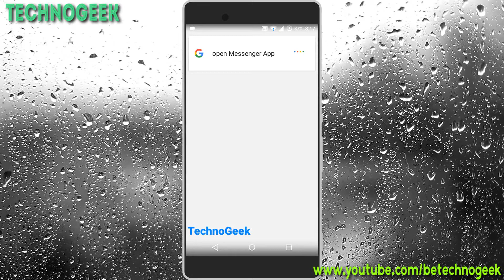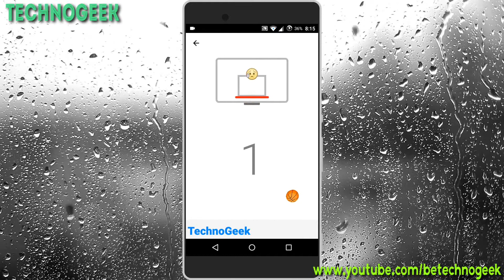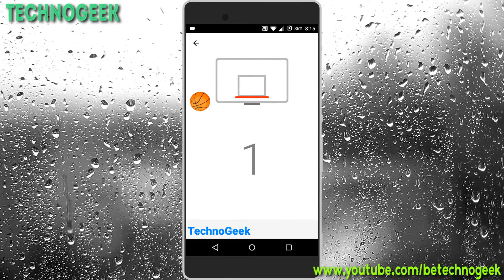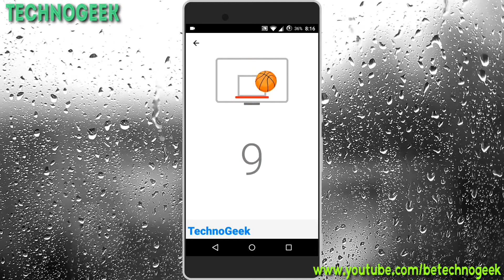Play FACEBOOK MESSENGER secret BASKETBALL Game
Get best tech news , tips and tricks here.
To provide best knowledge about GADGETS & TECHNOLOGY. | TechnoGeek

Download our Apps for Windows phone and Android Devices.